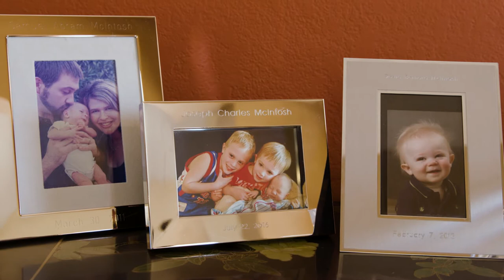Chai Lifeline Global Gala: Sarette & Bryan McIntosh - Champions of Hope Award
Chai Lifeline held its first-ever Global Gala on Tuesday, December 8, 2020. The virtual event benefited children and families confronting illness, crisis, and loss, and featured world-class entertainment and inspiring programming.